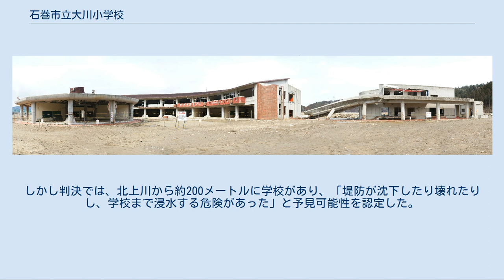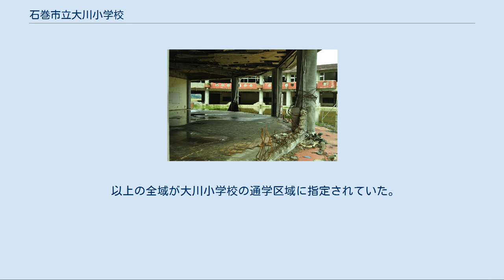石巻市立大川小学校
宮城県の公立小学校_(廃止)
石巻市立大川小学校（いしのまきしりつ おおかわしょうがっこう）は、宮城県石巻市釜谷山根にかつて存在した公立小学校である。
旧桃生郡河北町に位置する。
 本項では、2011年3月11日に発生した東北地方太平洋沖地震（東日本大震災）に伴う津波で同校児童らが死亡した事件についても記述する。
 2011年（平成23年）3月11日に発生した東北地方太平洋沖地震（東日本大震災）に伴う津波が本震発生後およそ50分経った15時36分頃、三陸海岸・追波湾の湾奥にある新北上川（追波川）を遡上してきた。
 この結果、河口から約5kmの距離にある学校を襲い、校庭にいた児童78名中74名と、教職員13名中、校内にいた11名のうち10名が死亡した。
その他、学校に避難してきた地域住民や保護者のほか、スクールバスの運転手も死亡している。
 学校の管理下にある子どもが犠牲になった事件・事故としては第二次世界大戦後最悪の惨事となった。
 裏山への避難中止 本震直後、校舎は割れたガラスが散乱し、余震で倒壊する恐れもあった。
教師らは児童を校庭に集めて点呼を取り全員の安否を確認した後に、避難先について議論を始めた。
学校南側の裏山に逃げた児童たちもいたが、教諭に「戻れ！」と怒られ、連れ戻された。
 校庭のすぐそばには裏山を登るための緩やかな傾斜が存在し、児童らにとってシイタケ栽培の学習でなじみ深い場所である裏山は有力な避難場所であった。
しかし、当日は降雪により足場が悪く、未曾有の大地震の直後のため土砂崩れ、地盤沈下、倒木・落石などの可能性もあることなどから、大勢の子供や高齢者らが登って避難するには問題があるという意見もあった。
 ちなみに、この裏山は公有地でなく私有地であった。
震災時の校舎を設計した北沢興一によると、野外学習の場として裏山にあずま屋を造ることも構想したが、実現しなかったという。
 避難場所を巡って議論 教職員の間では、裏山へ逃げるという意見と、校庭にとどまり続けるという意見が対立した。
避難所でもある小学校に既に避難してきていた老人がいることから、裏山ではなく、約200m西側にある周囲の堤防より小高くなっていた新北上大橋のたもと（三角地帯）へ避難するという案も上がった。
 市教育委員会の報告書によれば、教頭は「山に上がらせてくれ」と言ったが、釜谷地区の区長は「ここまで来るはずがないから、三角地帯に行こう」と提案を認めず、口論となっていたという。
最高責任者である校長が午後から年休をとって不在であったことも、判断の遅れや混乱に繋がった。
 この議論の間、20家族ほどの保護者が児童を迎えに来て、名簿に名前を書き帰宅していった。
大津波警報が出ていることを報告した親もいた。
教師たちは「学校のほうが安全」「帰らないように」「逃げないほうがいい」などと言い、逆に保護者達を引き留めたという。
実際に引き留めに応じた母親は、15時29分に「子どもと学校にいます。」と夫に向けて電子メールを送り、その後津波により死亡している。
 また、山に逃げたものの連れ戻された児童らが、「津波が来るから山へ逃げよう」「地割れが起きる」「ここにいたら死ぬ」と教師に泣きながら訴えている光景が、このときの保護者達により目撃されている。
未曾有の大地震があった直後の現場は、集団パニック状態かそれに近い状態であり、様々な情報や意見が行き交う中で、正しい判断を行うことが困難な状況であったことが推測される。
 三角地帯への避難 最終的に三角地帯に避難することになり、教職員と児童らは地震発生から40分以上たってから移動を開始した。
防災無線は「海岸線や河川には近づかないでください」と呼びかけており、このとき既に、町の側溝からは水が噴き出し、堤防からは水があふれ始めていた。
 津波は、鉄筋コンクリートの壁を突き破り、全てを飲み込んだ。
 裏山に立てられた津波到達点を示す看板。
 児童らが県道に出た直後、堤防を乗り越えた巨大な津波が児童の列を前方からのみ込んだ。
列の後方にいた教諭と数人の児童は向きを変えて裏山を駆け上がり、後述のとおり一部は助かったが、迫りくる津波を目撃して腰を抜かし、地面に座り込んで避難できない児童も居た。
家族が車で迎えに出向き、独自に避難した児童は助かった。
 教諭の中で唯一生存した男性教諭は、その列の最後尾にいて学...